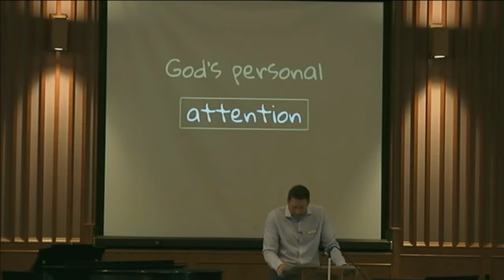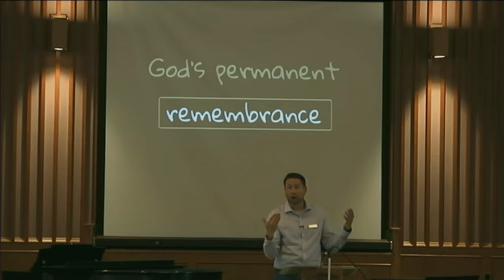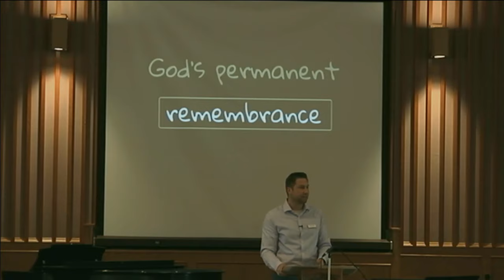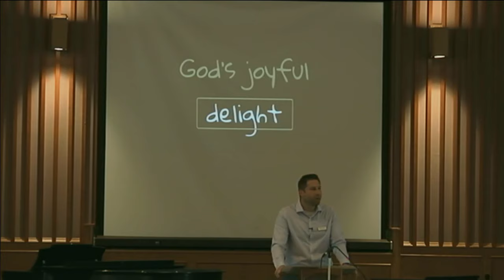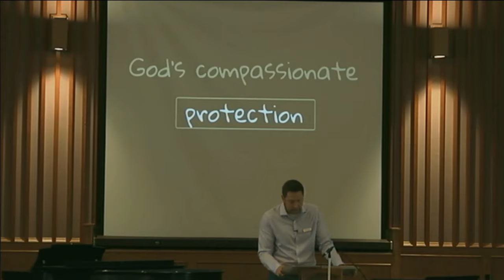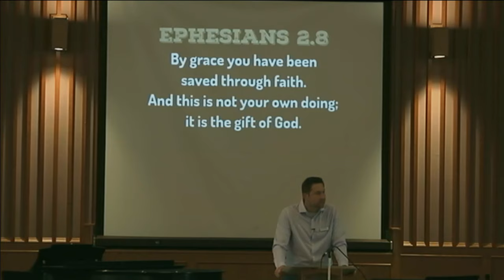With Distinction - Malachi 3:13-18 (Pastor Mike Wiebe)